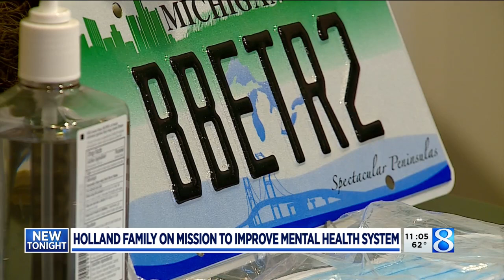Be Better: Holland mental health nonprofit creates program for student athletes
Ever since losing their son to suicide, Ian Miskelley’s family set out to ‘Be Better,’ the name of their Holland-based foundation aimed at improving the mental health system.